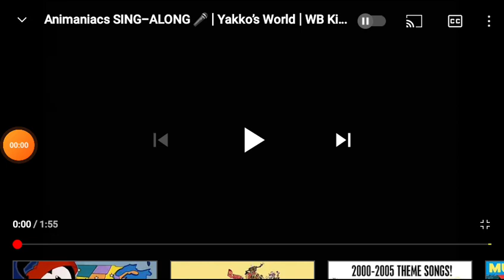tposinmeh Was Forced To Sing Yakko's World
No Credit To tposinmeh!

Credit to Animaniacs